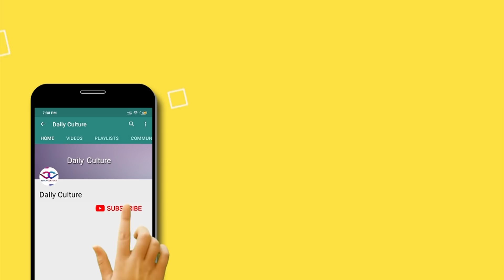S.S.Rajamouli Lady Fan Following in London | Japan Girls | Royal Albert Hall | Daily Culture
SSRajamouli Lady Fan Following in London Japan Girls RoyalAlbertHall.Few Lines About Inside Baahubali The Beginning screening at Royal Albert Hall,A Head of the Screening there will be a Q&A live on stage with the film’s Director SSRajamouli and composer MMKeeravaani. Original cast Members Prabhas, RanaDaggubati and AnushkaShetty will also be in Attendance and take part in the Q&A, which will be Hosted by RachelDwyer.